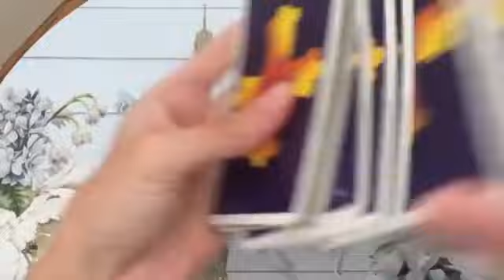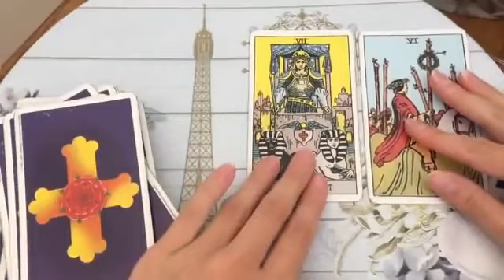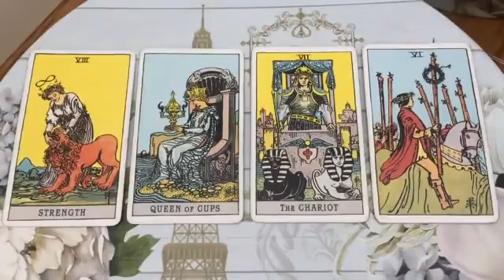CANCER SOMEONE KARMIC FROM THE PAST WILL RETURN🔥 😱💜1 MARCH 2024 DAILY TAROT